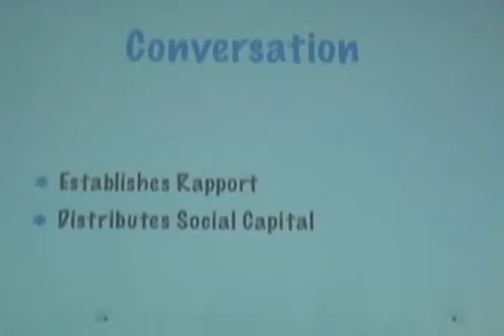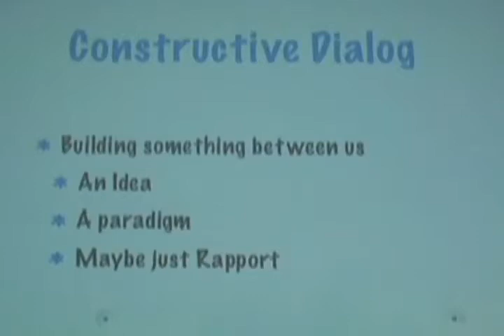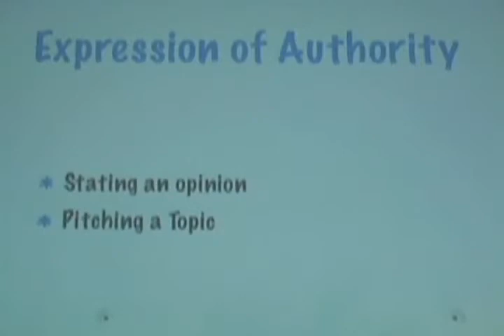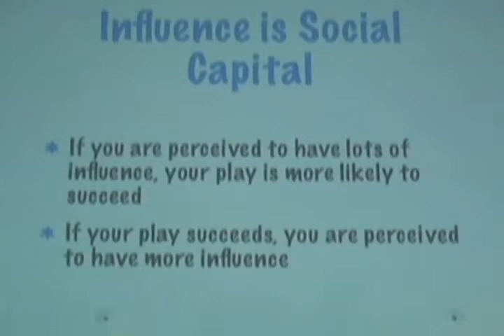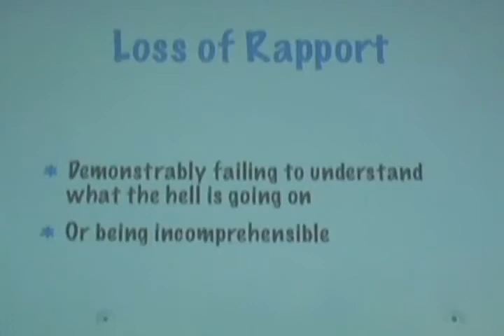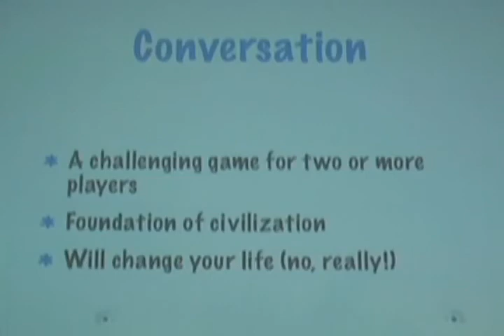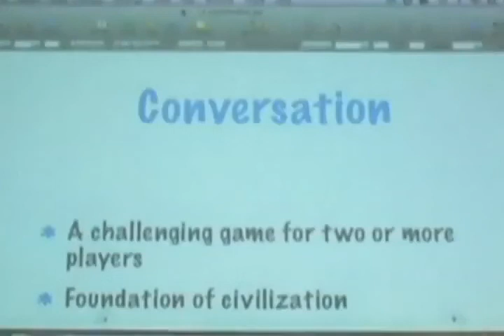Conversation A Fun and Challenging Game for Two or More!